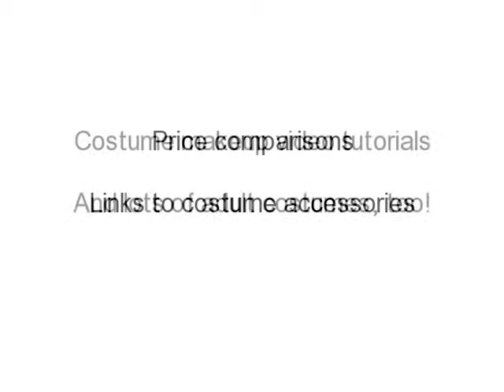Kids Sealife Costumes (New for 2011)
See all these new kids Sealife costumes for 2011, plus lots of other new costumes (for both kids and adults), price comparisons, links to costume accessories, and costume makeup video tutorials (where appropriate)